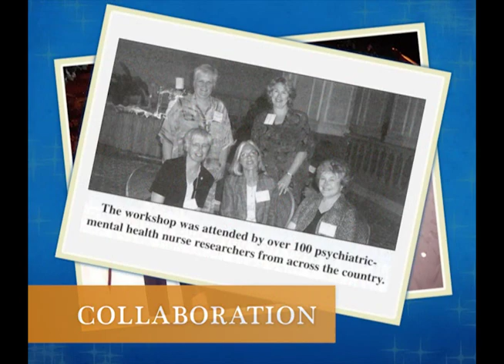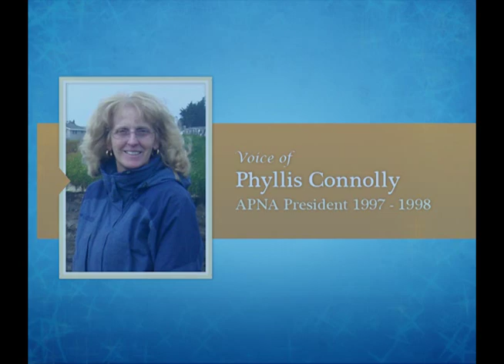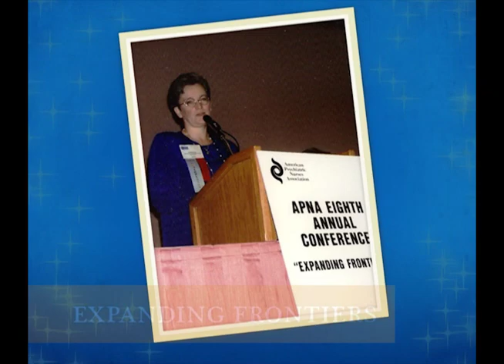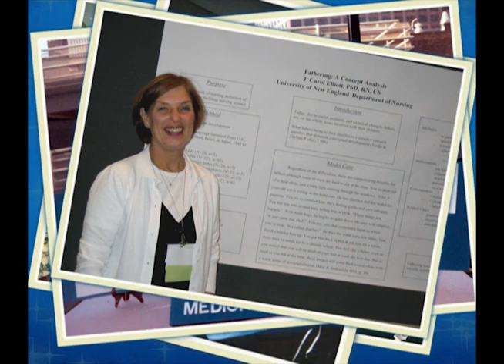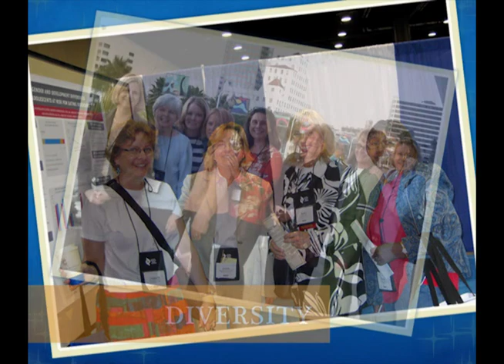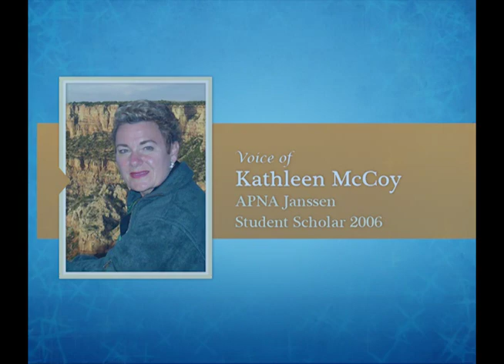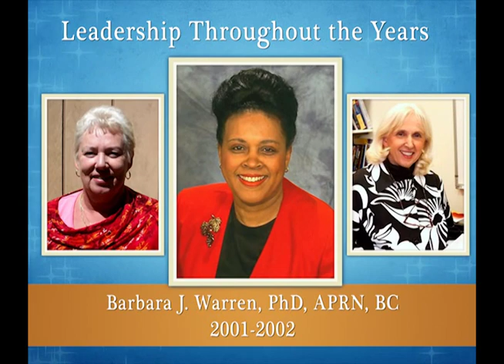American Psychiatric Nurses Association 25th Anniversary.wmv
Celebrating 25 years of the American Psychiatric Nurses Association